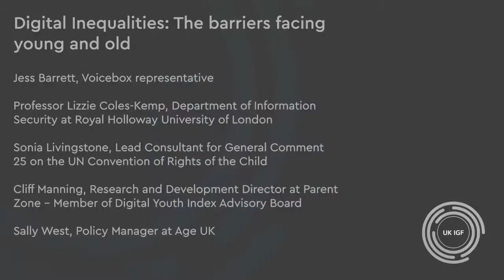UK IGF 2022 - Digital Inequalities The barriers facing young and old